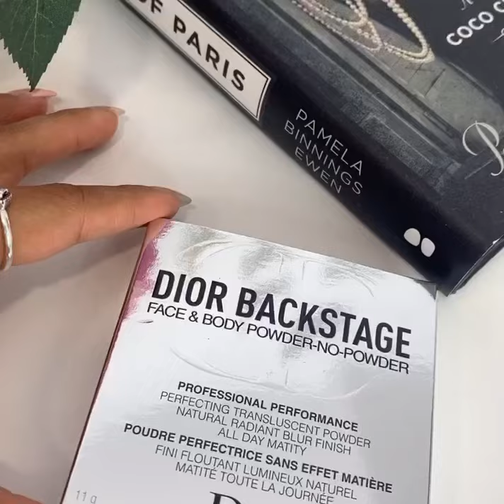New Dior Backstage Powder No Powder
🤩OPEN ME🤩

Hi Friends, Today Im sharing this quick swatching Dior Backstage Powder No Powder ! If you want to see how it applies, check my latest Sephora haul video 😁

✨PRODUCTS MENTIONED / ON MY FACE✨
→Dior backstage face and body powder no powder shade 7N

🎀  Get to know me (FAQ’s)
-How old are you?  31
-What is your Ethnicity? Hispanic (Colombia 😊)
-What do you do ? Cosmetics Nurse injector
-What is your skin type?  Combo skin / sensitive / acne prone